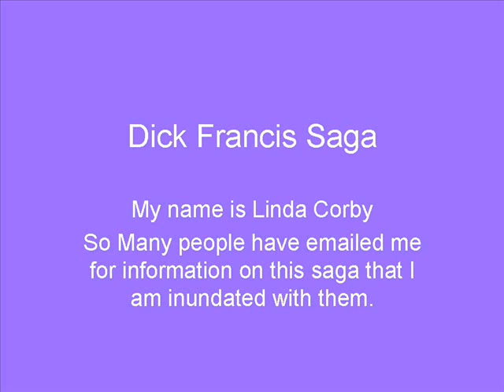Dick Francis Saga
This is an information news video about what Dick Francis did to Linda Corby and her family. Information Links included dickfrancis.co.uk